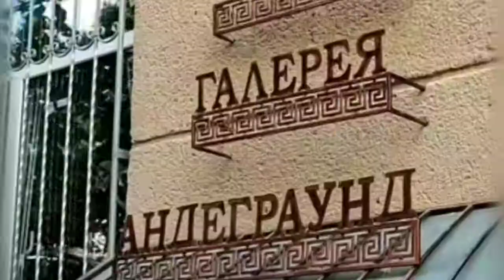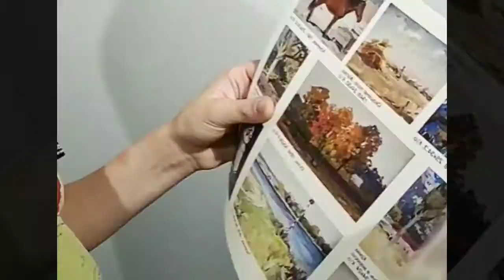Галерея UNDEGROUND в Одессе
Открытие галереи UNDEGROUND в Одессе 2019